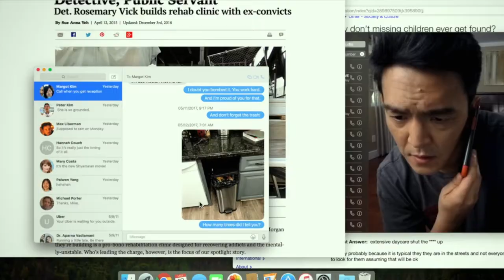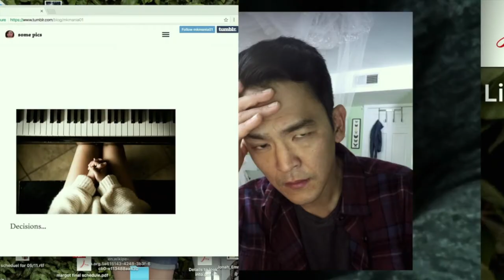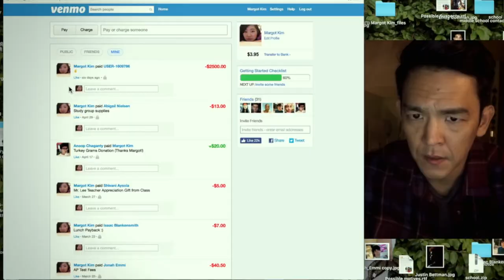Sev Ohanian: SEARCHING